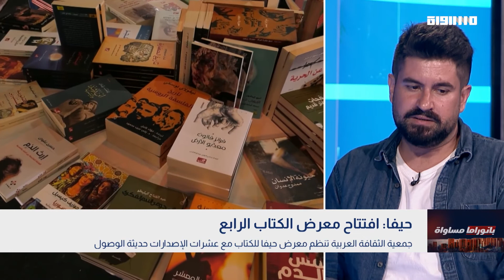بانوراما مساواة: جمعية الثقافة العربية تنظم معرض حيفا للكتاب مع عشرات الإصدارات حديثة الوصول